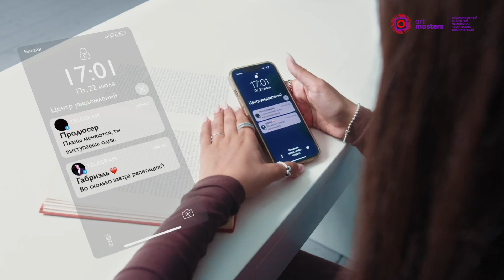Габриэль Александров & Элен Бадалян - Когда рядом ты (клип) | Artmasters 2022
Аудиовизуальное произведение под названием "Когда рядом ты" в целом и все его фрагменты/элементы, рабочие материалы, включающие в себя презентацию, режиссерский сценарий, экспликацию для видеооператора, экспликацию для художественного цеха) был создан в рамках ежегодного Национального открытого чемпионата творческих компетенций "ArtMasters" в 2022 году.

клипмейкер: Вероника Хаджимухамедова
артист: Габриэль Александров
артист: Элен Бадалян
оператор: Артём Селивёрстов
композитор: София Фанта
режиссёр монтажа: Кокорина Мария
актёр: Артём Кузьмин

Благодарю всю нашу команду за такой крутой клип!
Спасибо организаторам конкурса за возможность почувствовать себя настоящим режиссёром!
Ты можешь поддержать мой канал:

Я очень ценю твою помощь❤️❤️❤️